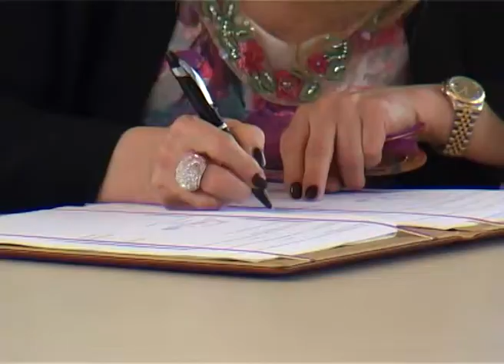Dinkić potpisao ugovore o zapošljavanju 200 radnika i najavio dalju podršku turizmu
Ministar finansija i privrede Mlađan Dinkić potpisao je danas u Subotici dva ugovora o podsticanju zapošljavanja na osnovu kojih će biti otvoreno 200 novih radnih mesta fabrici čarapa "8. mart" i preduzeću "Tehno-coop". Država će subvencionisati svako novo radno mesto u "8. martu" sa 5.000 evra, dok će sa 4.000 to uraditi u slučaju preduzeća "Tehno coop".